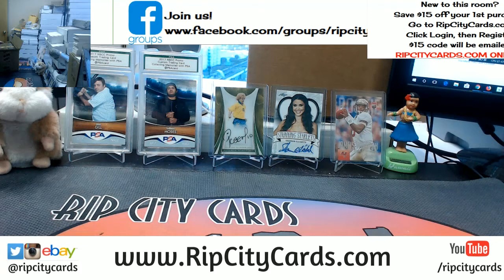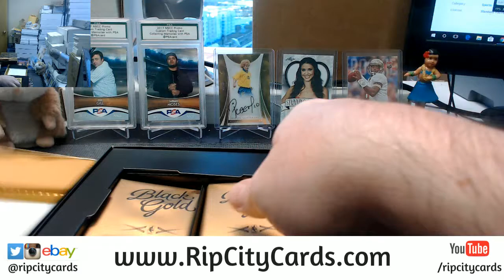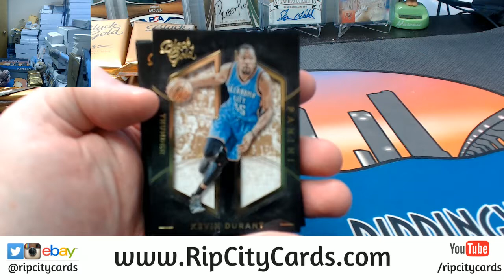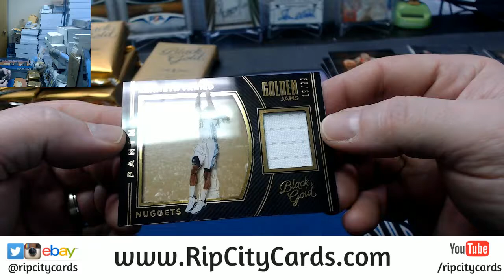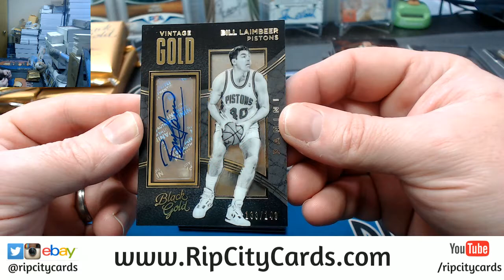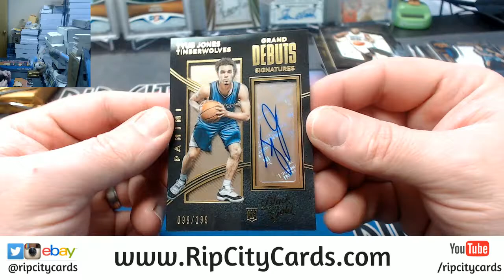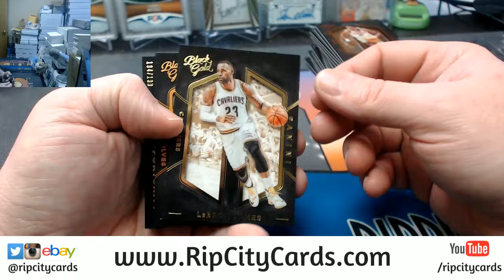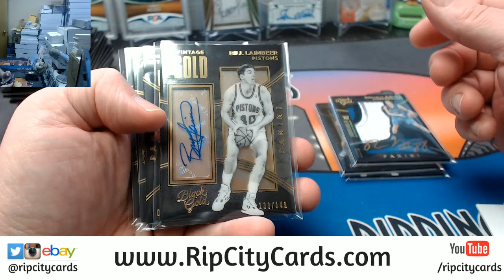2015 16 Panini Black Gold Half Case EBAY #9